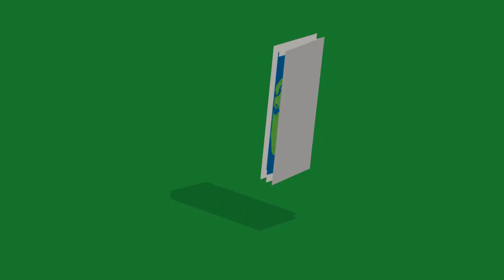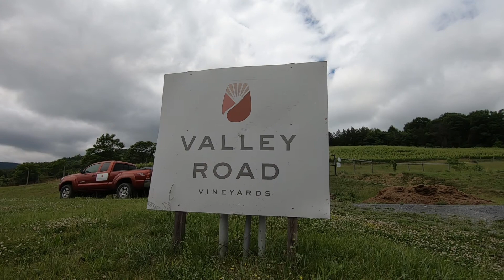Crozet Trolley Wine Tour! (Valley Road, King Family, & Veritas Vineyards!) Day drinking in Virginia!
On Sunday we took the Crozet Trolley and  toured 3 Blue Ridge Mountain Vineyards just west of Crozet, VA! What a blast! The vineyards we stopped at are near the Craft Beverage Trail. Nelson 151.